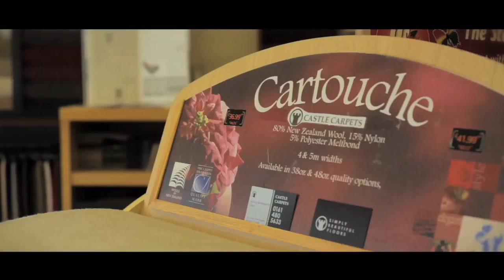Castle Carpets | The Best Carpet Company In Stockport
We are suppliers of quality carpets and flooring at discounted prices, So if you are based in the stockport area or within a 20 mile radius. We offer a free planning and estimate service. Just simply give us a call on 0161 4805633 and we can bring our samples of carpets or flooring to the comfort of your home, were you can colour match the samples against your furniture and see in the true lighting conditions of your room/s.